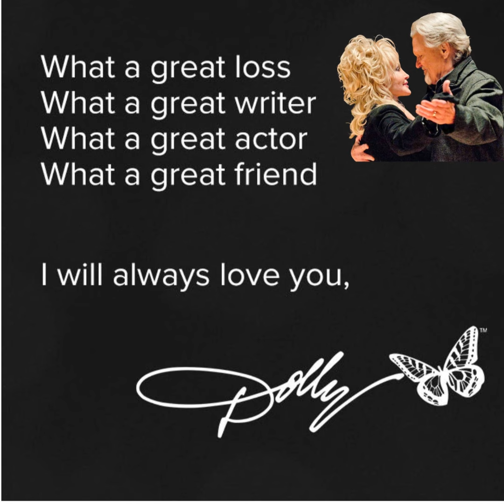Kris Kristofferson Beloved by All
Country Music artist Kris Kristofferson was beloved by his fellow artists and actors.  Watch how he inspired so many other great artists !